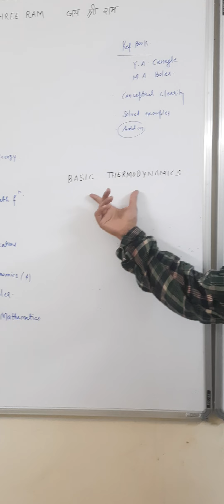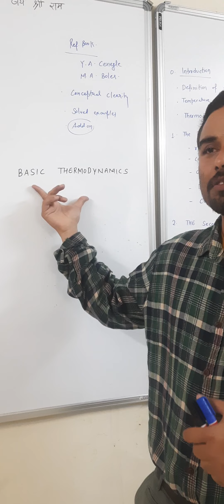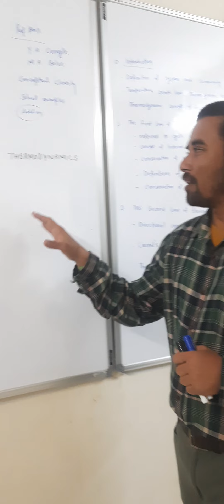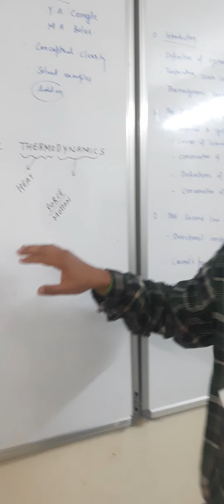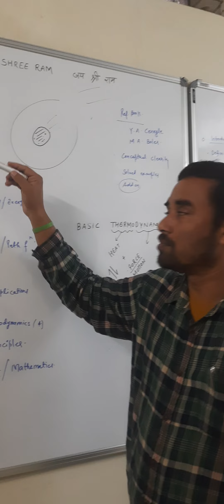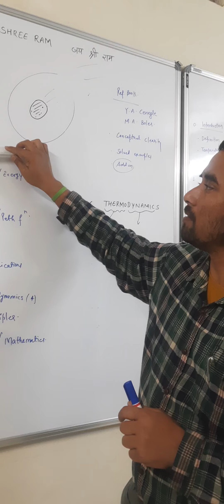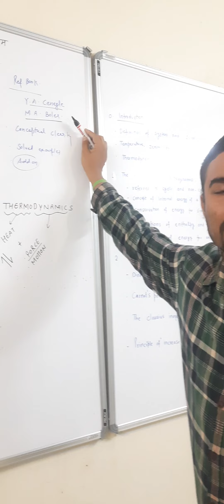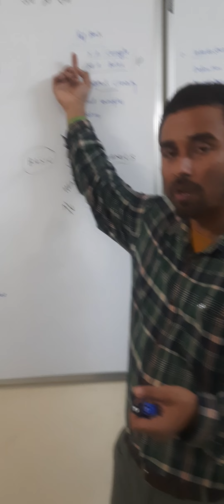Basic Thermodynamics Series Introduction -01|| Mechanical Engineering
Today we started this Series of Basic thermodynamics in a hope that these videos will be helpful to some students seeking freely available  quality content.  Language is being kept Hindi English deliberately.  Your suggestions and valuable feedbacks are most welcomed.